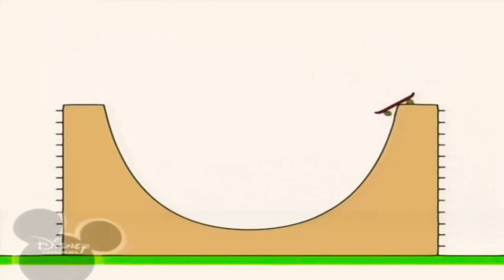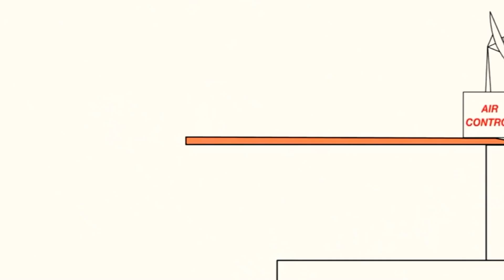8 лютого 2021 р.